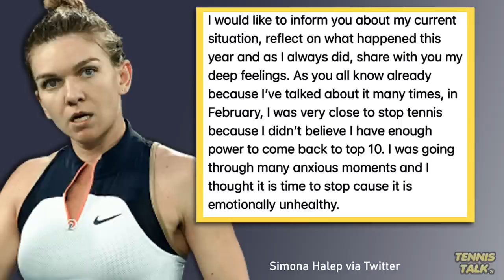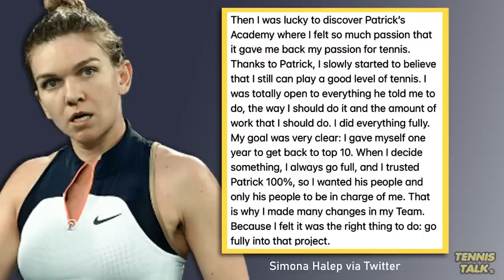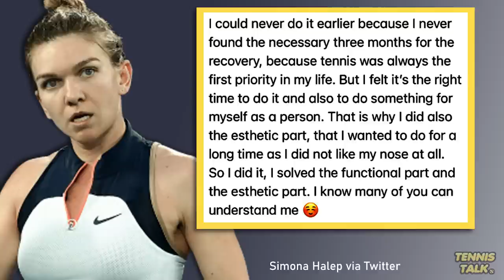Halep Ends 2022 Season after Surgery | Tennis Talk News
Simona Halep has ended her 2022 season after getting surgery to help her breath through her nose as well as some plastic surgery also to her nose. She has had a roller coaster year but will likely end in the Top 10 and has regained passion for tennis after teaming up with Patrick Mouratoglou.